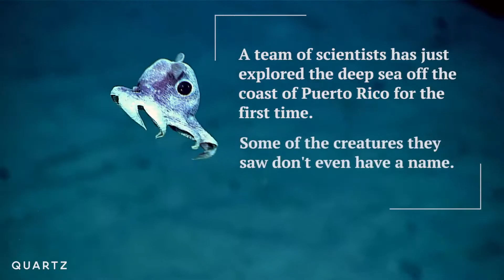Des créatures abyssales découvertes à Porto Rico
Une équipe internationale de scientifiques a pu explorer les abysses au large de Porto Rico, dans les Caraïbes, à l’aide d’un robot équipé d’une caméra, en avril. Ce dispositif a permis d’observer la vie sous-marine à 20.000 pieds sous la mer (soit environ 6 km de profondeur), et de découvrir des créatures jusqu’à présent inconnues.